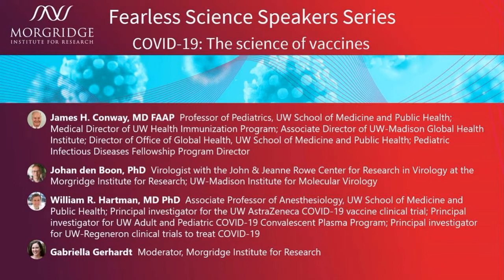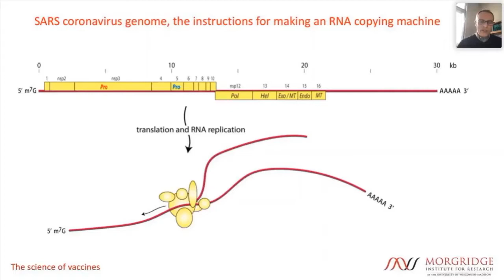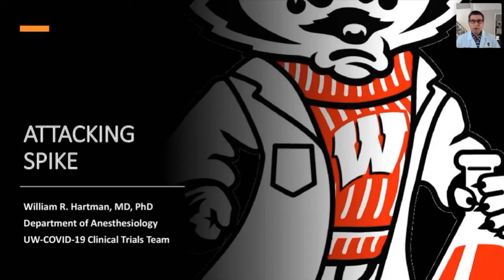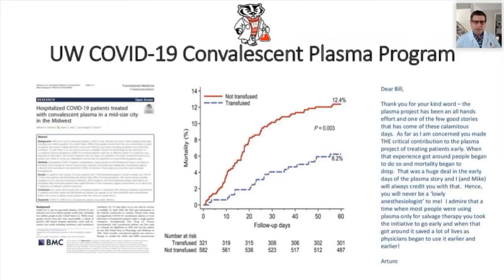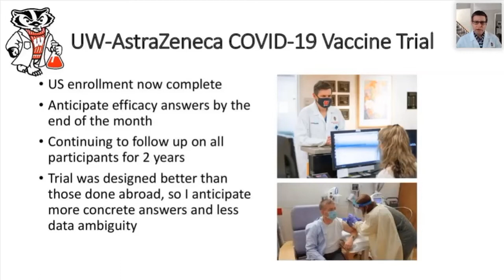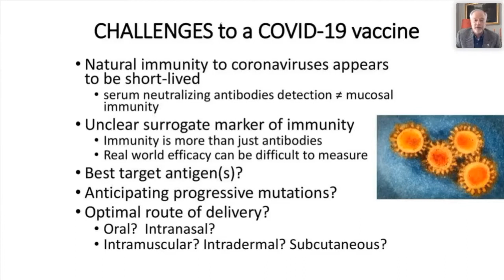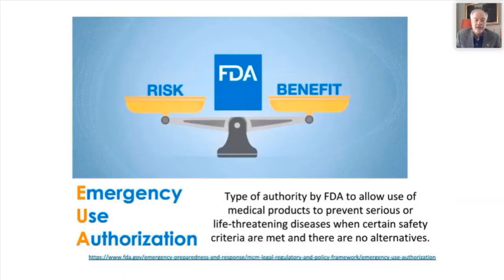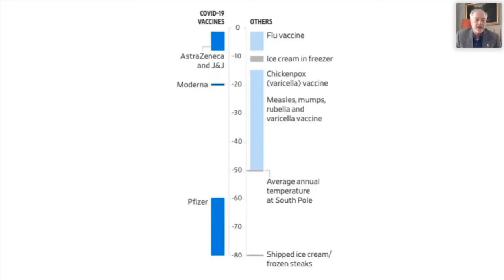Fearless Science Webinar: COVID-19—Science of Vaccines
This webinar was recorded on February 24, 2021 as the fourth installment of our Fearless Science Speaker Series.

Delve deeper into the science of viruses and vaccines. Experts in virology and vaccine development will share about how coronaviruses infect, how COVID-19 vaccines— including a new class of mRNA vaccines— protect us, and how scientists were able to make the vaccine possible within a year.

Speakers:
• James H. Conway, MD FAAP - Medical Director of UW Health Immunization Program and Associate Director of UW-Madison Global Health Institute
• Johan den Boon, PhD - Virologist with the John W. and Jeanne M. Rowe Center for Research in Virology at the Morgridge Institute for Research
• William R. Hartman, MD - University of Wisconsin School of Medicine Faculty and principal investigator for the UW Health AstraZeneca COVID-19 vaccine clinical trial